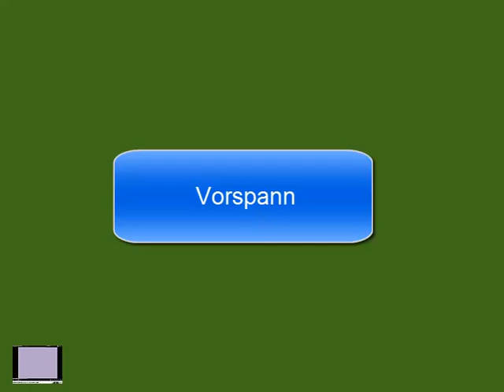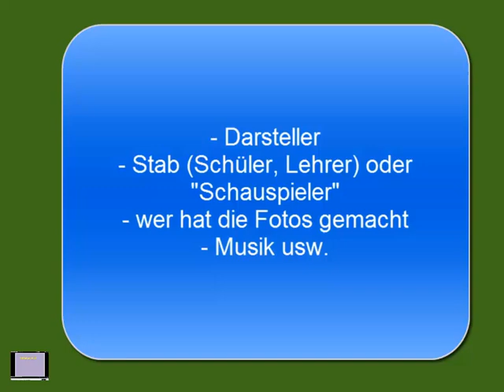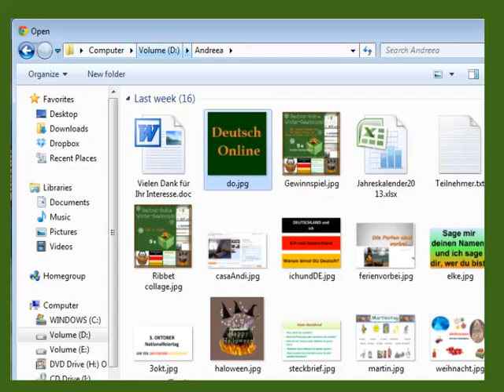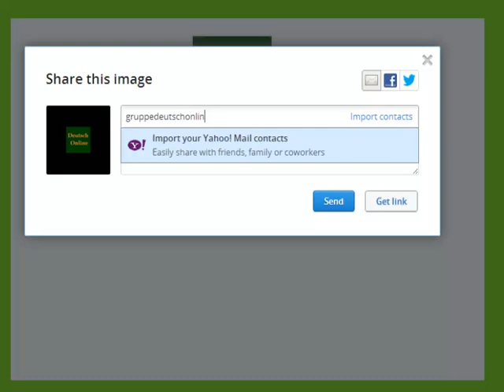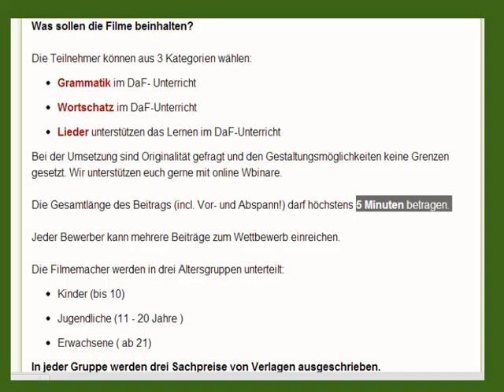Videowettbewerb: Wie schicke ich mein Film?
Einsendeschluss 3. Februar 2013